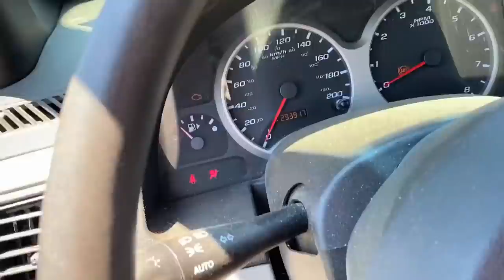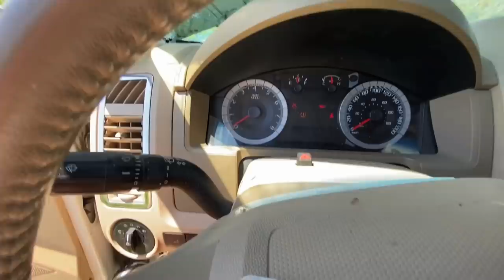CRASH! Ford Escape AWD!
CRASH! Ford Escape AWD! Time for a car jump! Originally we wanted to jump the Equinox but got to the top of the hill and it died so it was Ford Escape jumping time! Ford Escapes always jump amazing because of the AWD! What a crash!